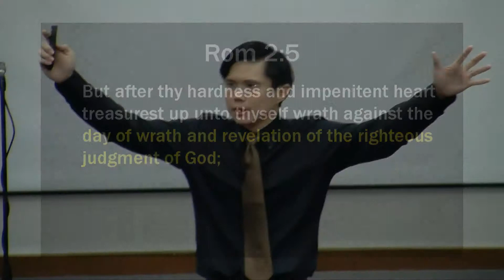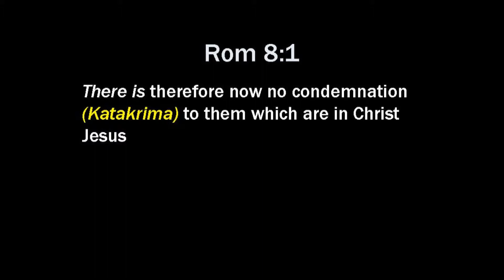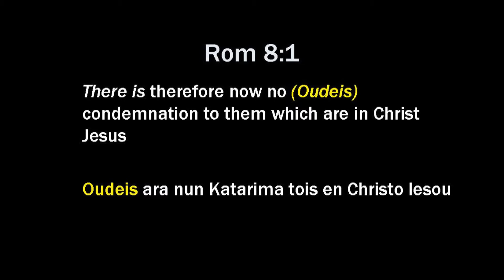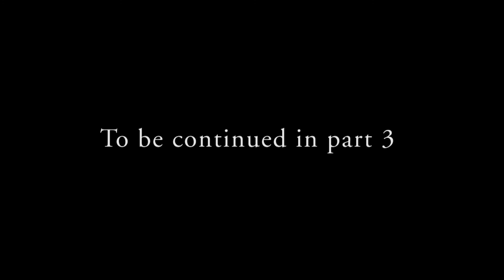Not Condemned: Part 2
Romans chapter 8, verse 1.